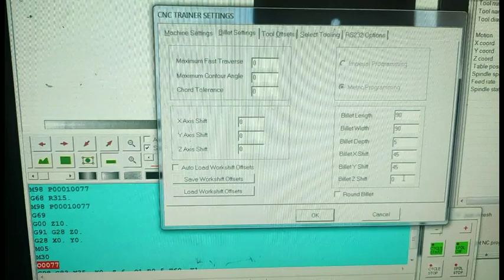holes drilling on pcd using g68